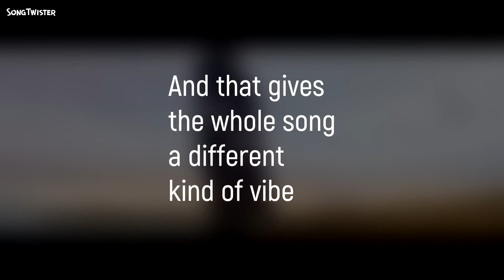Sign of the times by Harry Styles, with a folk feel